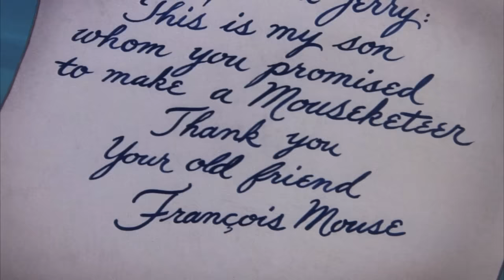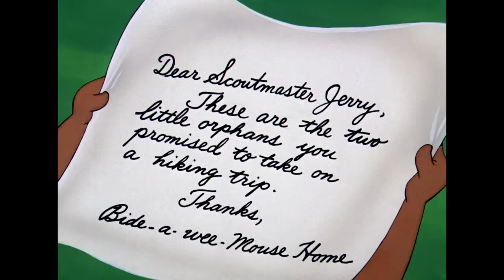Tom & Jerry | Mice that Play Together Stay Together! | Classic Cartoon Compilation | WB Kids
It is true, mice that play together stay together! Watch some of the best Jerry and Nibble moments right here!